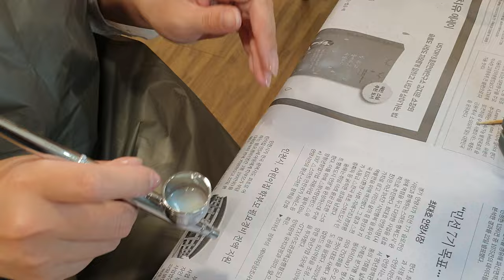튜닝타임즈 강좌 롯데백화점문화센터 노원점 OOO님의 넨도 오비츠 커스텀 귀멸의 칼날 Tengen Uzui 우즈이 텐겐 펄 도료 색칠 작업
롯데백화점문화센터 노원점 넨도로이드 오비츠 커스텀 수업 수강생 OOO님이 지난번에 흰색으로 칠해줬던 머리 부품의 일부가 벗겨지는 바람에 다시 색칠을 해주셨는데요, 이번에는 펄 도료를 직접 가져 오셔서 그 위에 다시 반짝거리는 진주색처럼 차근차근 색칠을 해주시고 있습니다^^